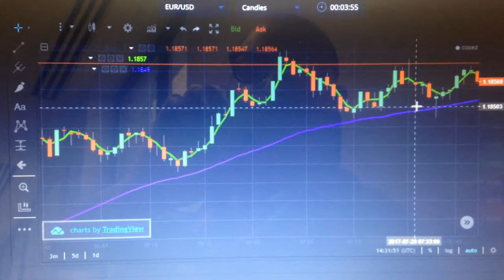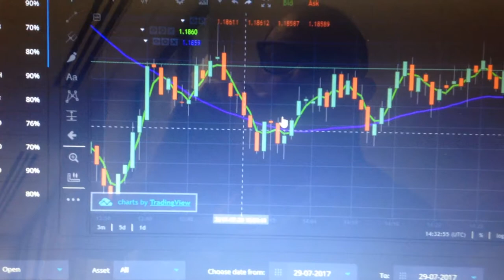CUANDO LAS BELAS SE DESPRENDEN DEL AVERAGE DE 50SMA